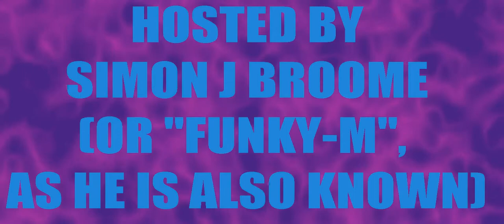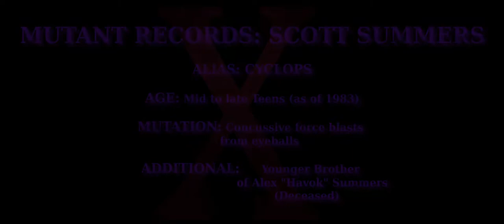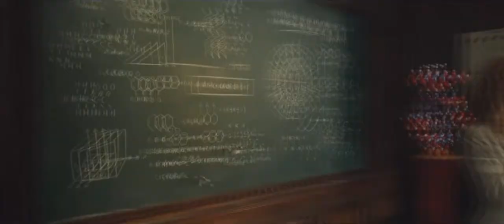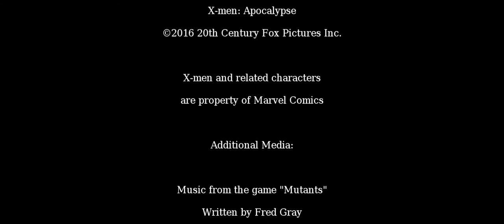House of Love Presents The Mutant-thon: X-men - Apocalypse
The Mutant-thon Returns for a foray into the Notoriously Turbulent 1980s, and a more familiar looking team. But they'll have to get good, and fast, because they're facing down one of the oldest and most powerful mutants of them all - Apocalypse!